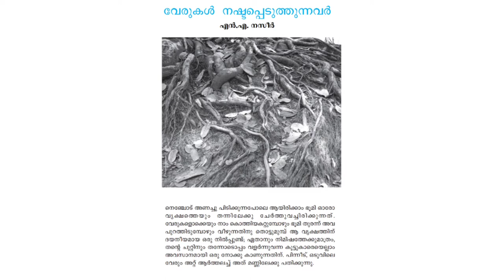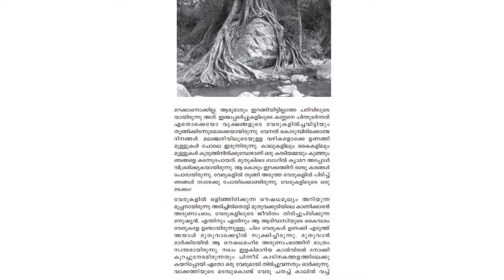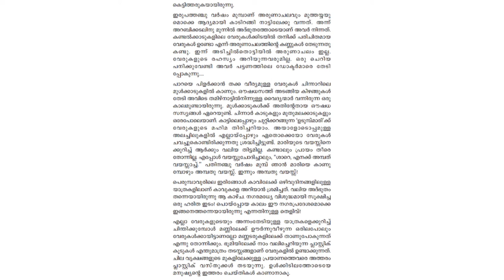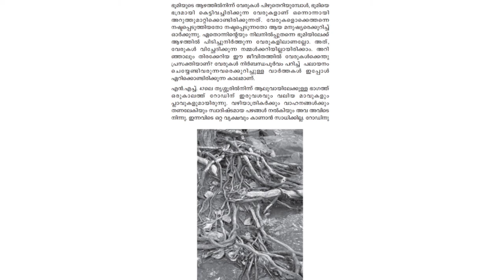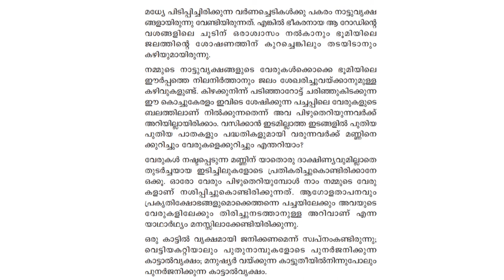PLUS ONE/MALAYALAM/PART 7/02.12.2020/MARKAZ HIGHER SECONDARY SCHOOL